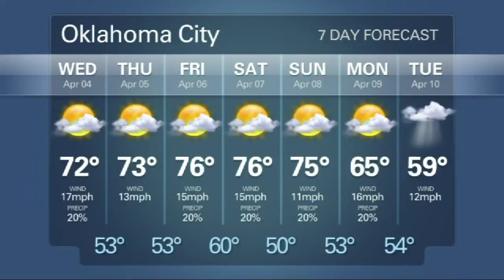NewsOK TV: Tuesday, April 3, 2012 (2012-04-03)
Grizzlies beat Thunder; Storms Moving Across State; Kentucky 2012 Champs